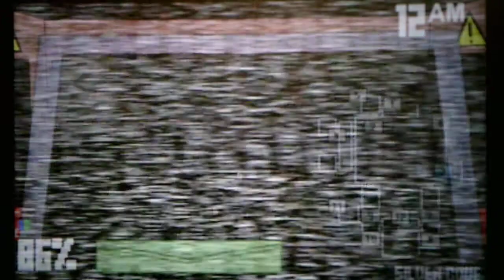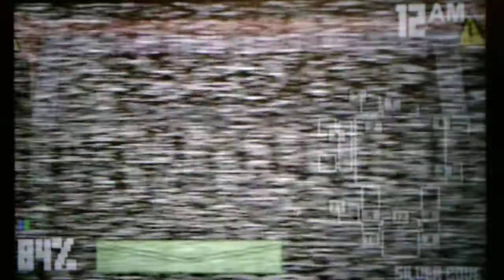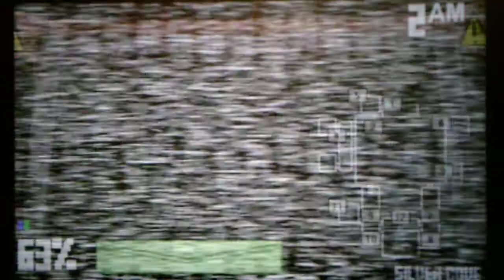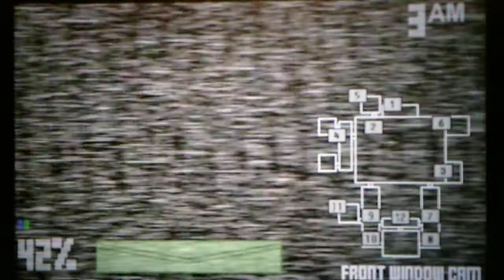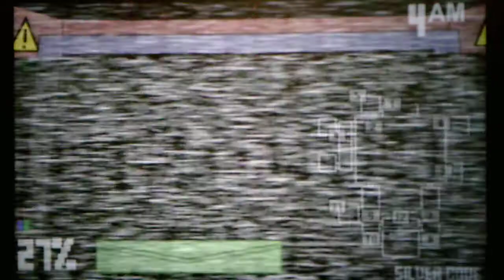Shadow Chaos Pizzeria Taking On The Easy Mode Custom Night Challenge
Sorry for the lack of videos I've been busy with my online class